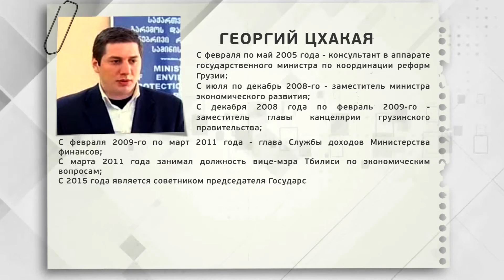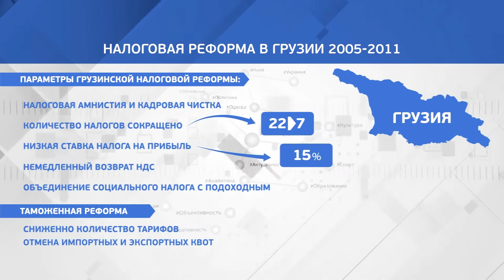Вечер на Думской. Георгий Цхакая, экс-глава доходов в Грузии